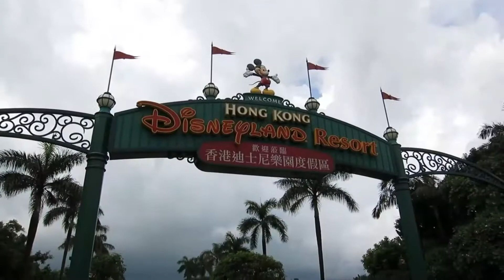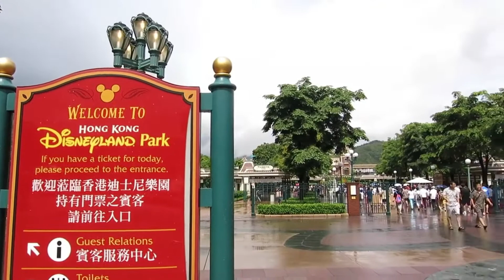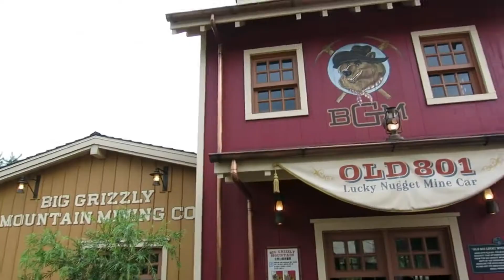Disney Land In Hong Kong | 15th Anniversary Of Disney | Why Disney Is So Special To Childern